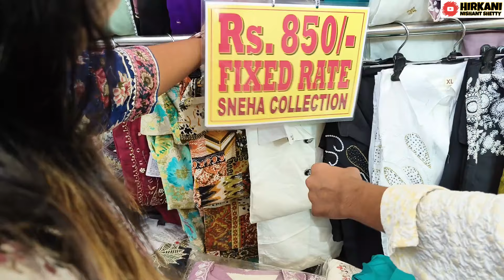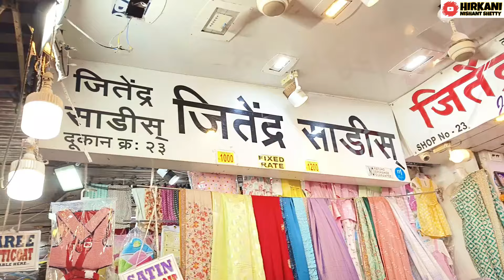गांधी मार्केट मुंबई - Gandhi Market Mumbai Sion / Kurta Sets Footwear Bags Starts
The address for Gandhi Market in Sion, Mumbai is Dr Baba Saheb Ambedkar Road, Namdev Koli Marg, Sion, Mumbai - 400022

PS - Market is Closed on Monday.

अपने शॉप के वीडियो शूट केलिए कॉल या मेल करे
Video Shoot / वीडियो शूट  Number - Hirkani(Whatsapp) 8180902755
वीडियो बनने के लिए
Instagram ID Shopping_with_hirkani